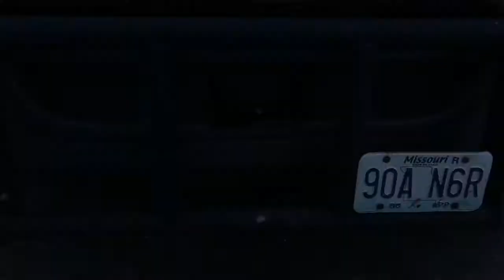ITS BEEN A BAD DAY/I HIT A SCHOOL OF DEER (YAWL FINA DIE)!!!!